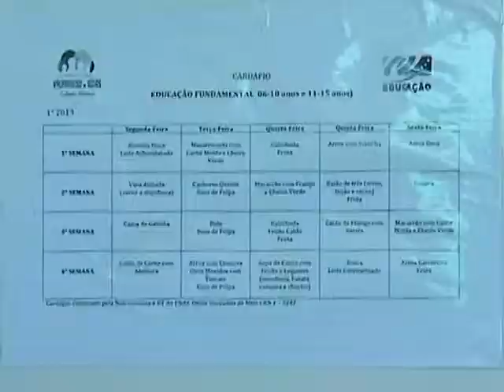Pesquisa revela maus hábitos alimentares e sedentarismo entre estudantes brasileiros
DA REDAÇÃO - 28.06.13: Pesquisa do IBGE divulgada no mês de junho mostra como está a saúde escolar dos estudantes brasileiros. Mais de 100 mil alunos foram entrevistados sobre o consumo de cigarros, álcool e outras drogas, além de vários outros temas. A reportagem da equipe Da Redação da TV NBR mostra como está a alimentação dos adolescentes nas escolas.